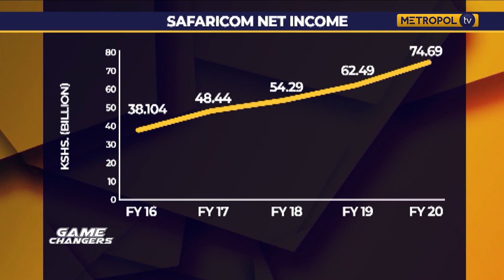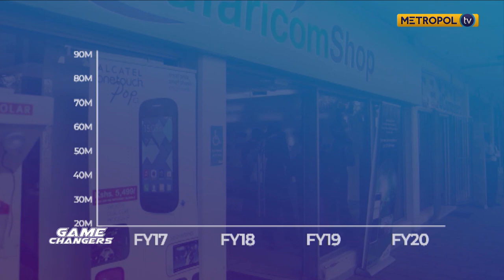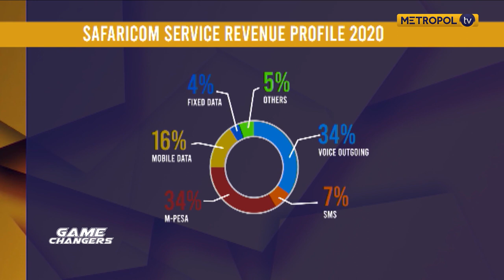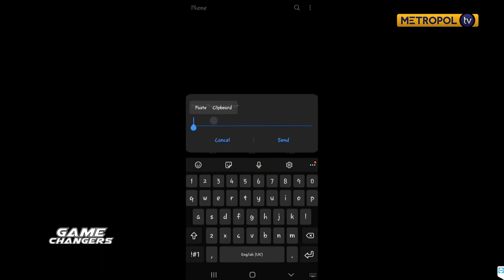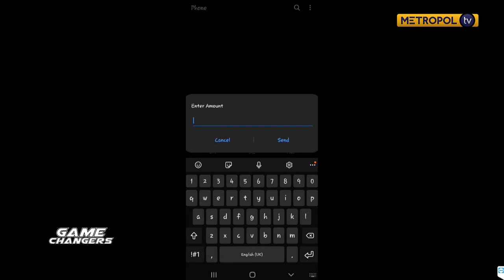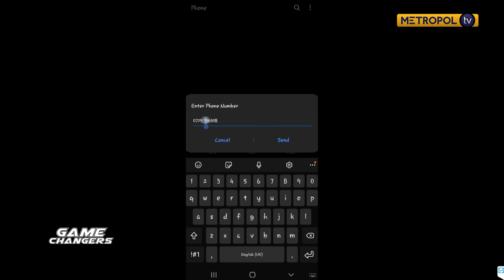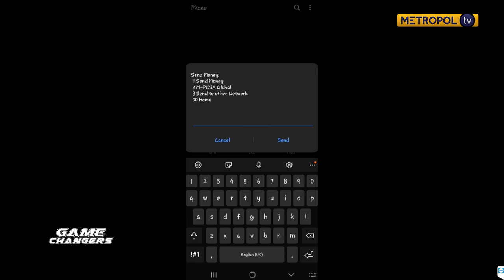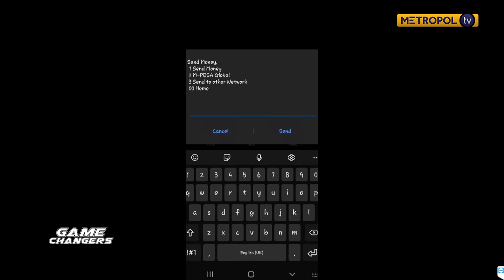How Safaricom is enhancing the M-pesa experience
Tabitha Muthoni engages Carol Munene from Safaricom on the  *334# service.